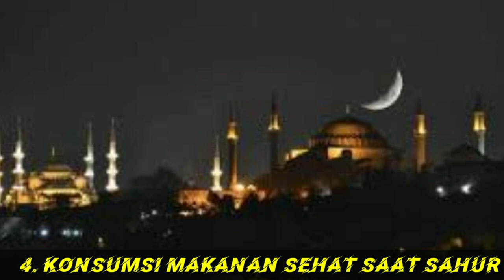Cara dan tips sahur, agar puasa tidak lemas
Berikut kami akan memberikan beberapa tips sahur untuk menjalankan ibadah puasa tetap dalam keadaan bugar dan tidak lemas, simak terus videonya.